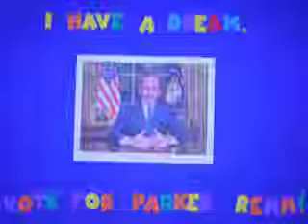Parker's Campaign Video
Parker & friends lay out his plan for the 3rd grade.